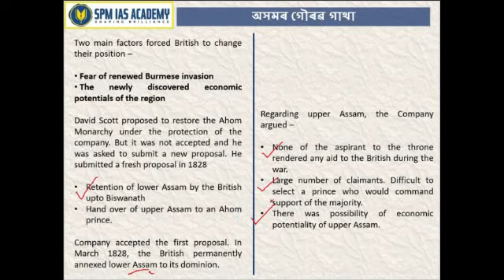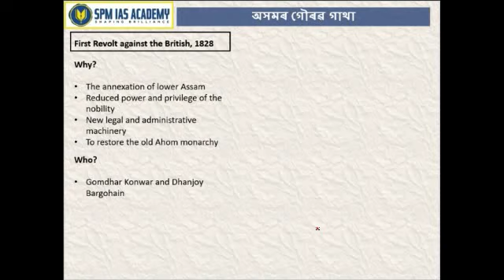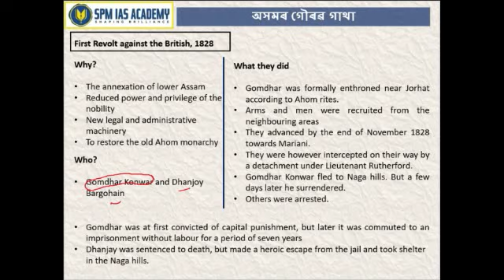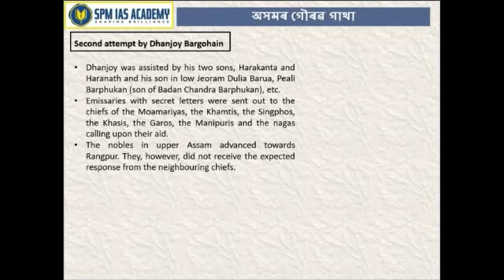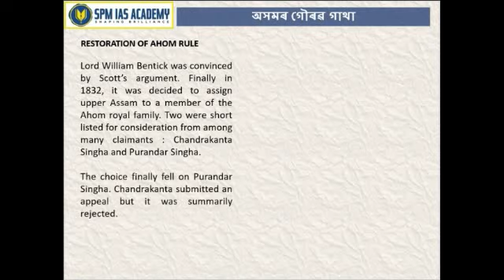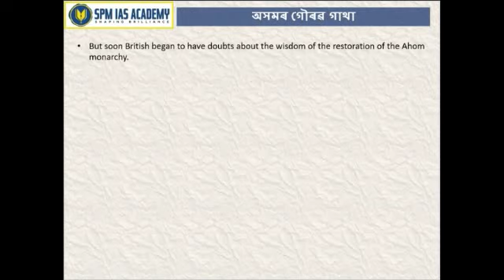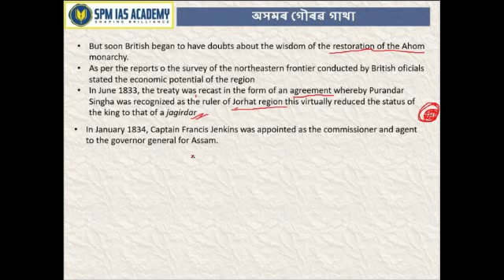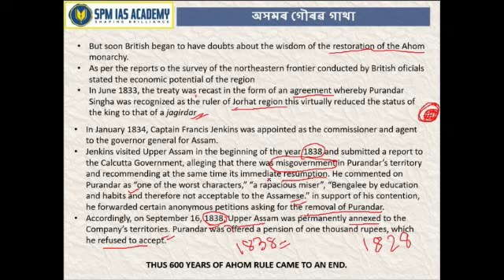অসমৰ গৌৰৱ গাথা - THE GLORIOUS HISTORY OF ASSAM- (EP 23: END OF AHOM RULE) - SPM IAS ACADEMY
Assam HISTORY for APSC - CCE